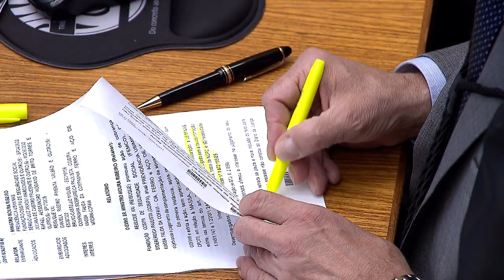Clique STJ - Ação Alimentos (12/09/2018)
Ação de alimentos não pode ser arquivada por ausência de conciliação. Para o Superior Tribunal de Justiça, o não comparecimento do autor demonstra apenas o seu desinteresse em conciliar, mas não em receber os alimentos.